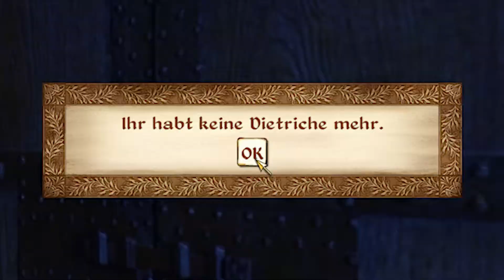TES IV Oblivion #3 - Die Stunde des Mörders | Editiertes Gameplay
So ich hab kein Bock mehr! Mir ist aufgefallen, dass Dieb zu sein scheiße ist, deshalb geh ich zur dunklen Bruderschaft und bring ein paar Leute um...BÖLLERN!

«OBLIVION»
RPG von Bethesda Game Studios & Bethesda Softworks

Viel Spaß bei "Oblivion"